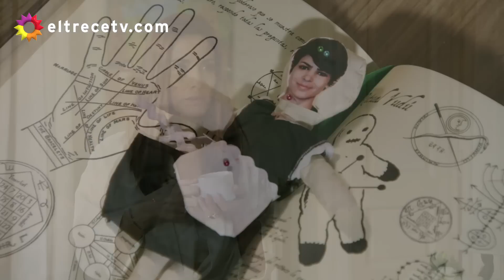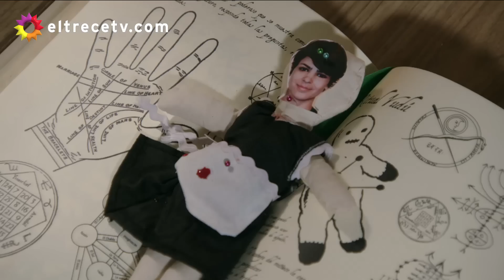Las brujerías de Josefina dan un resultado aterrador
Escena emitida en El Trece el miércoles 15/06/16, correspondiente al capítulo 97 de Los ricos no piden permiso.